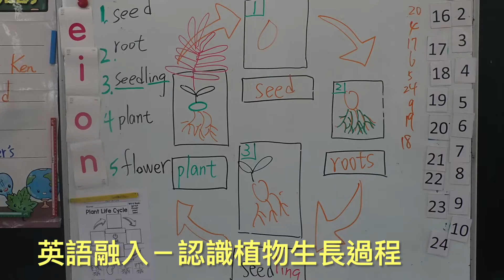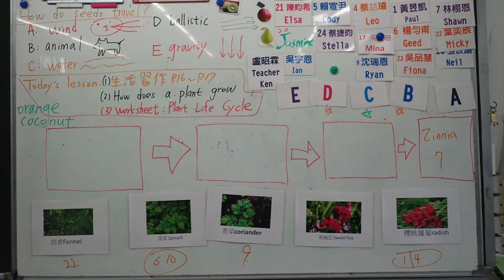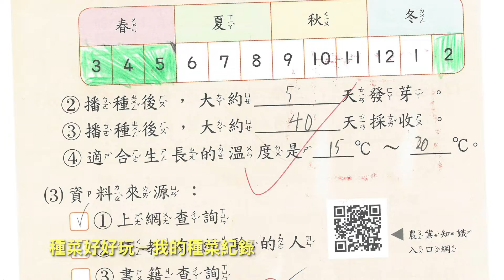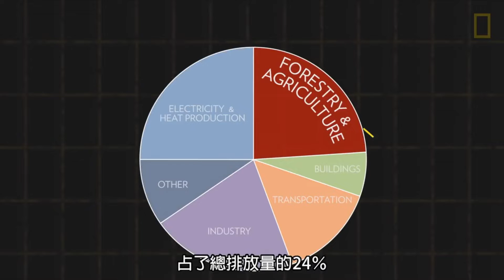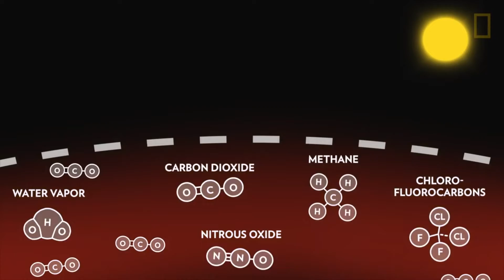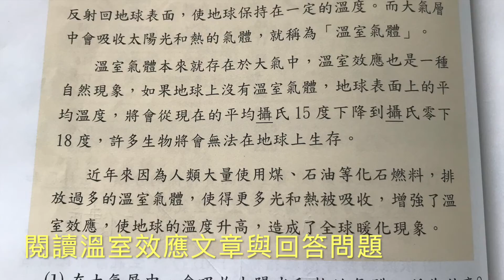綠屋頂－111年各年級課程